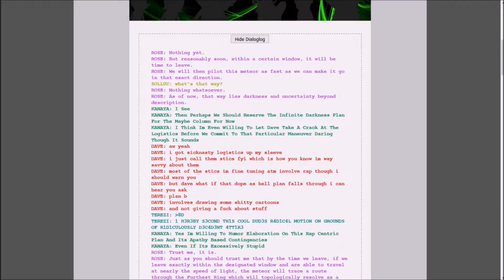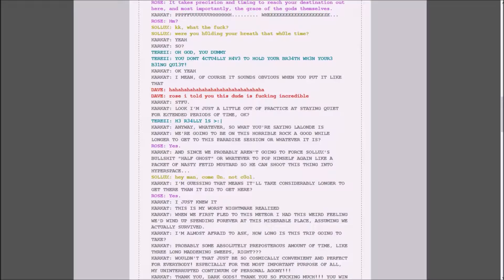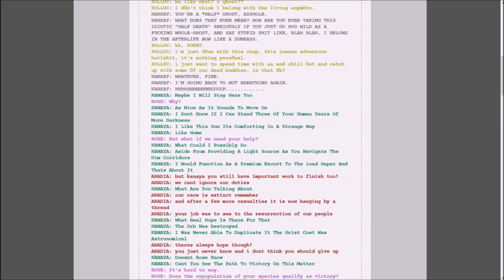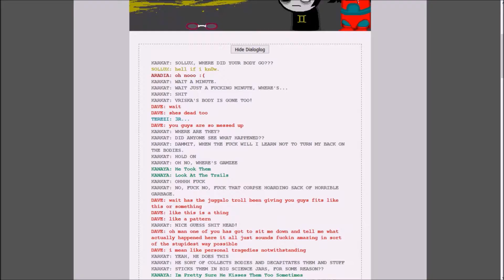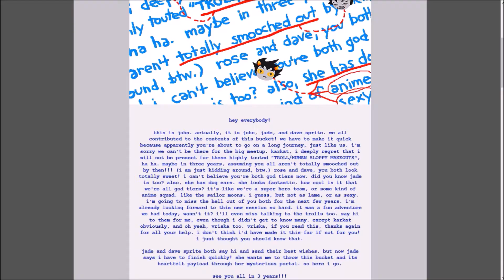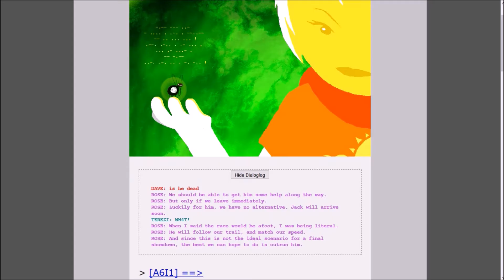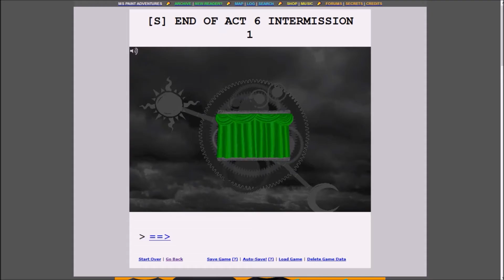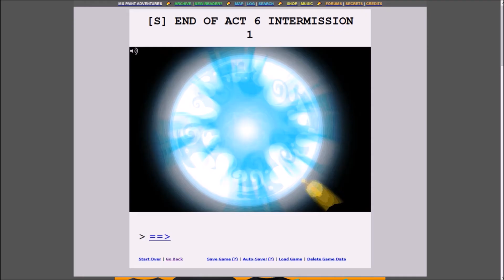Fin-termission 1 | Let's Read Homestuck #75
In this episode, the sudden intermission has ended!